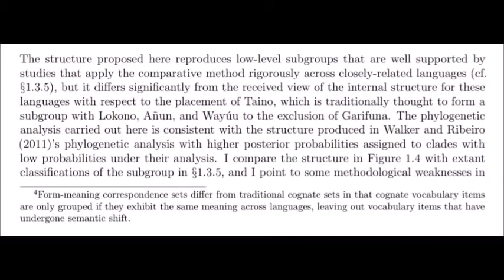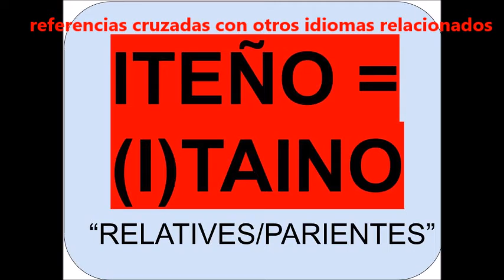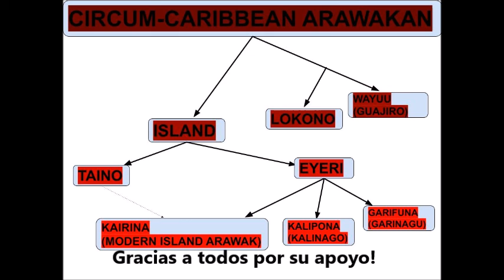Why Learn Eyeri?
"The structure proposed here reproduces low-level subgroups that are well supported by studies that apply the comparative method rigorously across closely-related languages (cf. §1.3.5), but it differs significantly from the received view of the internal structure for these languages with respect to the placement of Taino, which is traditionally thought to form a subgroup with Lokono, A ̃nun, and Way ́uu to the exclusion of Garifuna. The phylogenetic analysis carried out here is consistent with the structure produced in Walker and Ribeiro (2011)’s phylogenetic analysis with higher posterior probabilities assigned to clades with low probabilities under their analysis. I compare the structure in Figure 1.4 with extant classifications of the subgroup in §1.3.5, and I point to some methodological weaknesses in previous classifications for the group." - Caribbean Northern Arawak Person Marking and Alignment: a Comparative and Diachronic Analysis byTammy Elizabeth Stark of University of California, Berkeley (2018)